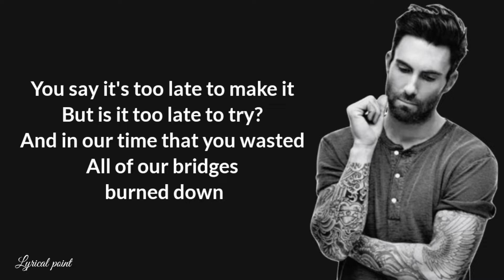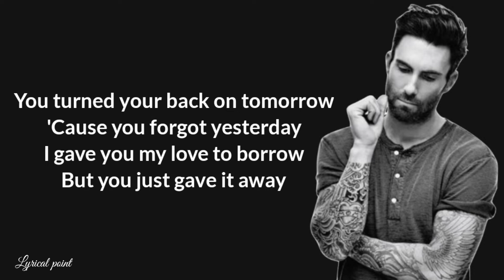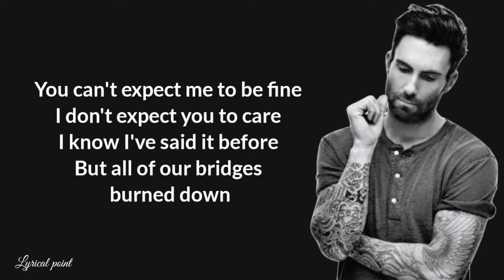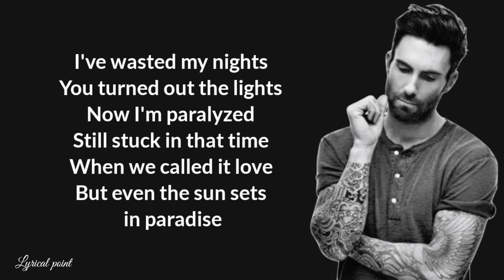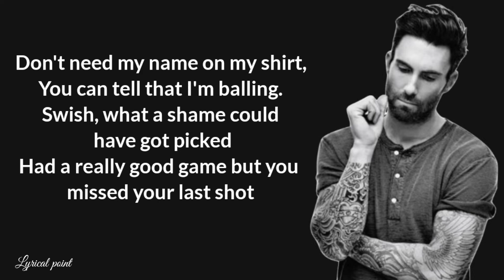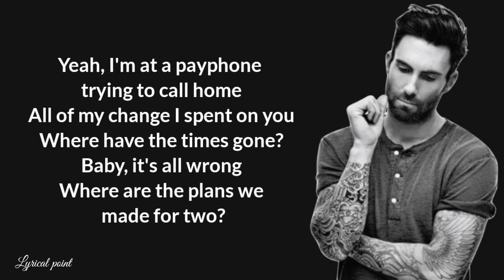Maroon 5 ft. Wiz Khalifa - Payphone (lyrics)